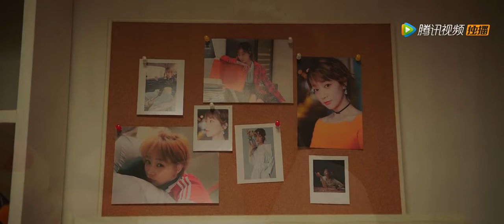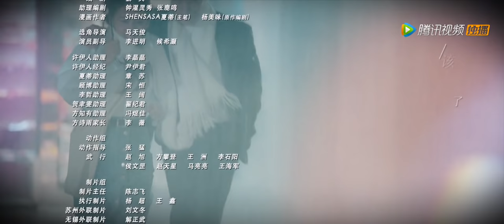ENG SUB【不说谎恋人 Mr. Honesty】EP12 | 方知有抢手机不小心亲到许伊人（梁洁、辛云来）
《不说谎恋人》讲述了元气少女许伊人与霸道总裁方知有初遇就被当众戳破男友谎言导致分手，本以为不会再有交集的两个人却在面试会上再次相遇。“表现不好”许伊人正为辞职又遇“冤家”郁郁寡欢时，意外得知被方知有录取，自此化身为“无法说谎”总裁的“谎言”小助理，从互看不顺眼到相互扶持、逐渐产生情愫，许伊人用善意谎言搭建爱情桥梁，发生一系列令人意外的逗趣爱情故事。